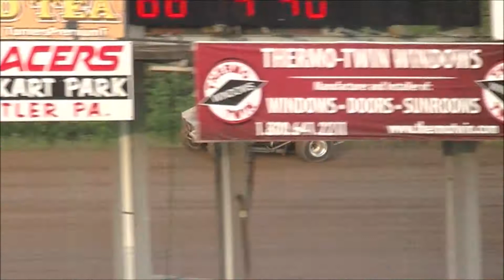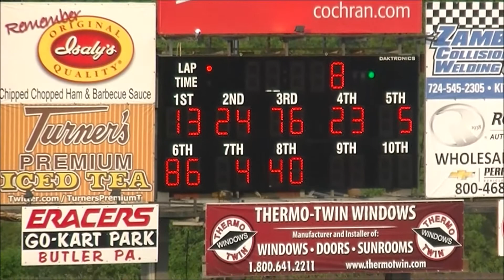410 Sprint Heat1